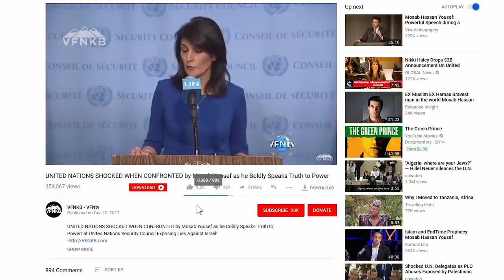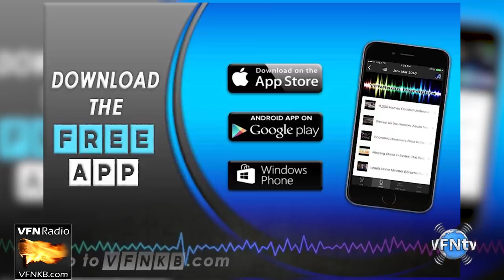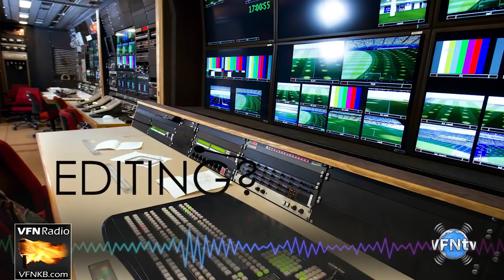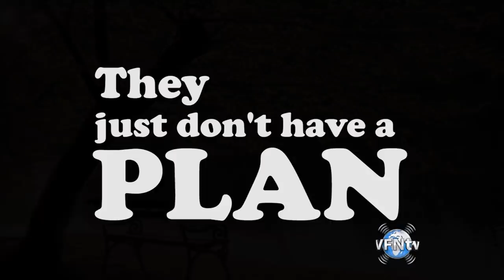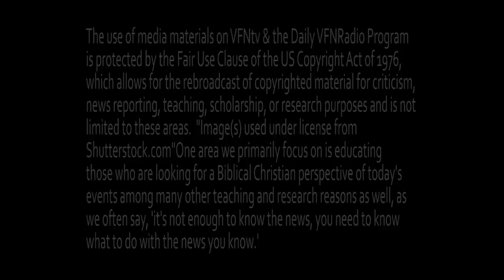*Pushing Bipolar Narratives Are They Using Tips from Lucifer to organize America and the world